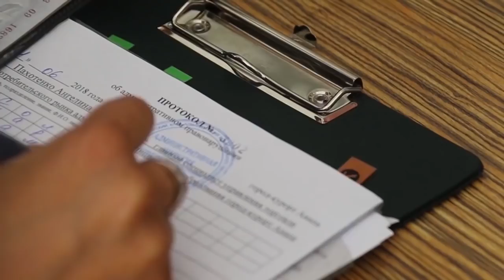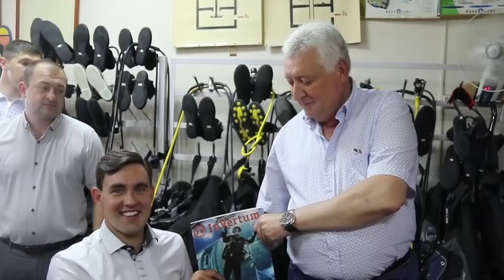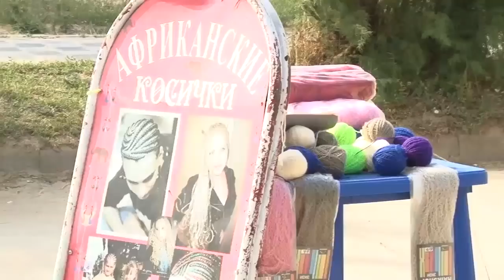Новости "Анапа Регион" от 25 июня 2018 года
Новости Анапа регионanaparegion.ru